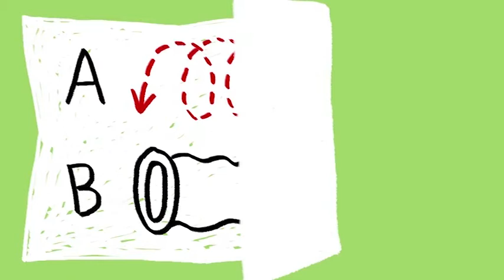Waste Of Paper